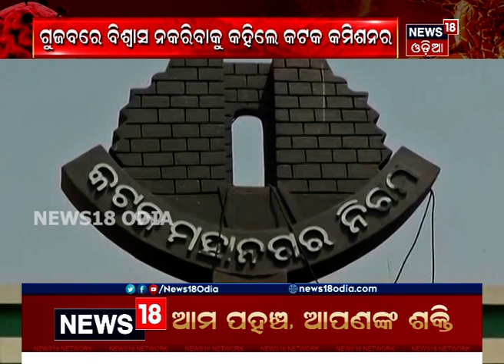କଟକରେ ଡାକ୍ତର କୋରୋନା ସଂକ୍ରମଣ ଘଟଣା: ୧୫ ଜଣଙ୍କ ସ୍ବାବ ରିପୋର୍ଟ ଆସିଲା ନେଗେଟିଭ୍